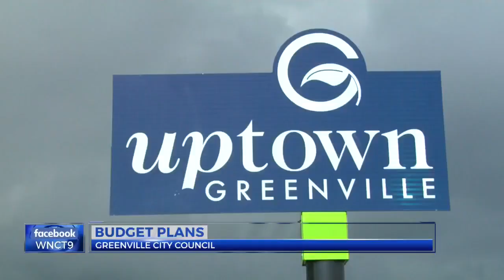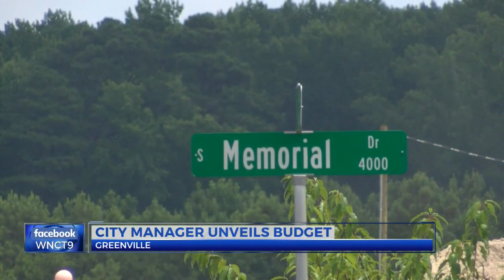City Manager unveils budget